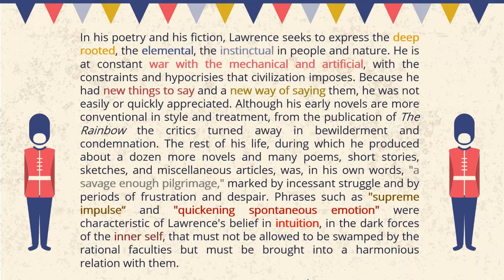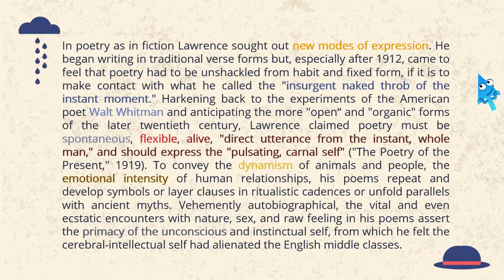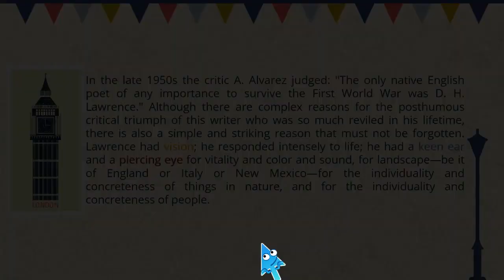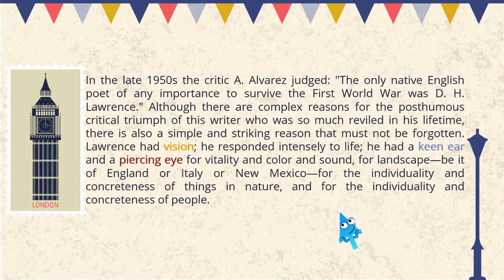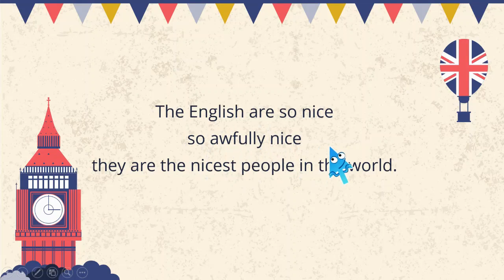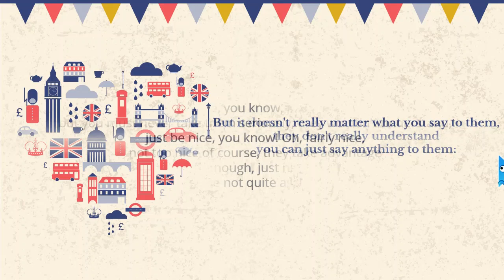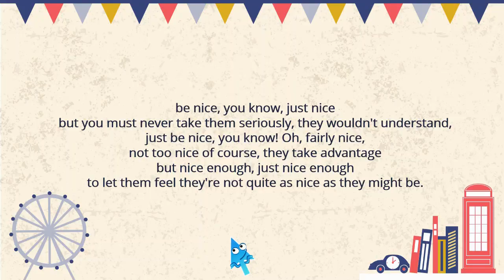A Brief Introduction to D. H. Lawrence and a Reading of His Poem, The English Are so Nice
An Introduction to the main poetic ideas of D. H. Lawrence followed by a line-by-line reading and explanation of his poem, The English Are so Nice.